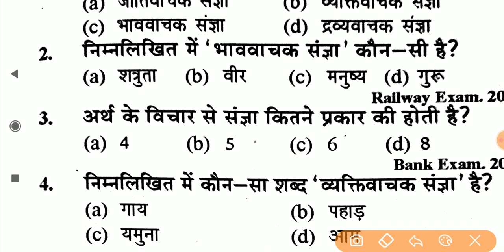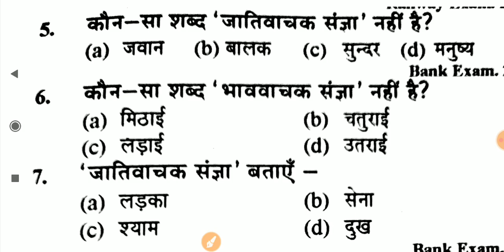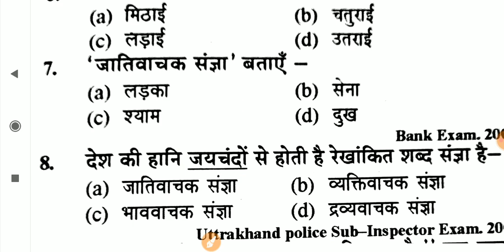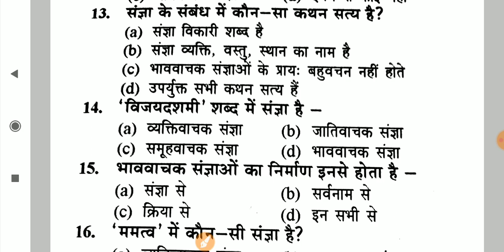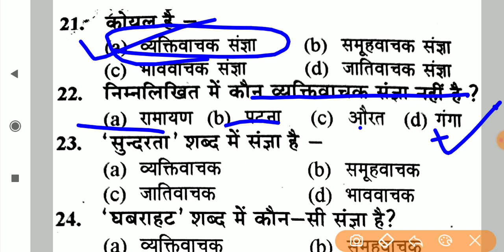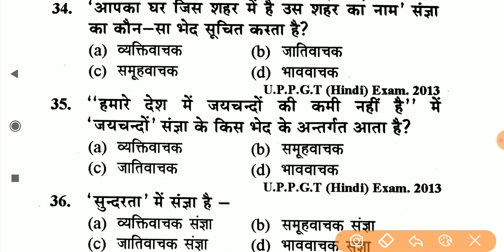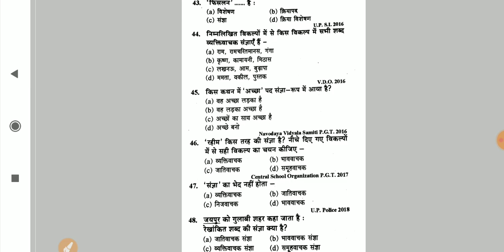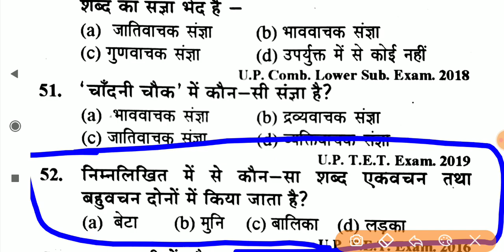Live हिन्दी संज्ञा टॉप 52 प्रश्न || रट लो || CHAPTER 1 || UPTET || STET 2021 || PET 2021